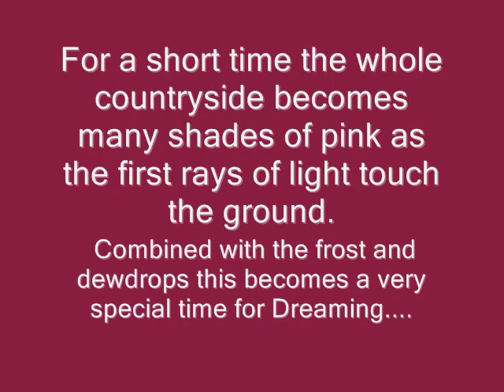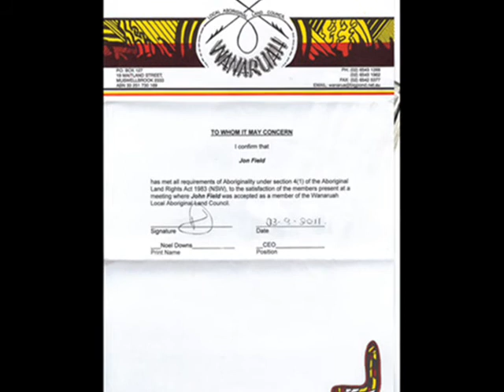Jon Field "Dawn Dreaming" Bickham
This series of paintings comes from the early mornings on Bickham. A property in N.S.W. Australia                   Please visit jonfieldaustralianartist.blogspot.com